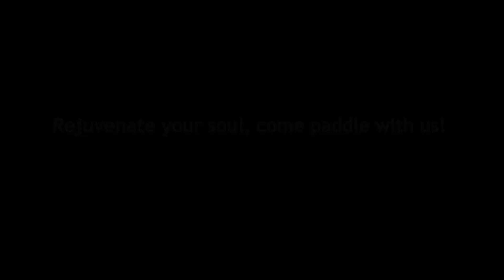Waking The Dragon Boat Club - Commercial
Dragon boating is becoming a rage!
Lots of splashing, fun, and no experience required.

In our 5th season, we've initiated over 200 paddlers
to this water sport.

Sun, water, peace and riotous laughter is what you can expect
during a nights' paddle.

The Waking the Dragon Boat Club offers
dragon boat paddling for various paddling interests.
We offer co-ed recreational paddling as well as,
experiential team building for corporate clients.

Our Waking the Dragon Survivors team,
also in their 5th season, is a floating support space for breast cancer survivors
and supporters, living life to the fullest while paddling forward.

If you would like to start a support group on water —

For information about recreational or corporate paddling

For information about support related paddling

We are grateful to the following funders:
The Ontario Trillium Foundation
Employment Ontario
The Government of Ontario

Also to the following corporate donors:
Heart of Niagara Hotels
Commisso's Fresh Foods
Spritz Creative
Kaizen
Class Act Productions
Tim Horton's
Pan Am Dragon Boat

Community Partners:
Department of Recreation & Leisure Studies, Brock University
The Niagara Rowing School and Paddlesport Centre

For more information about our organization please visit
Breast Cancer Prevention and Community Research Group